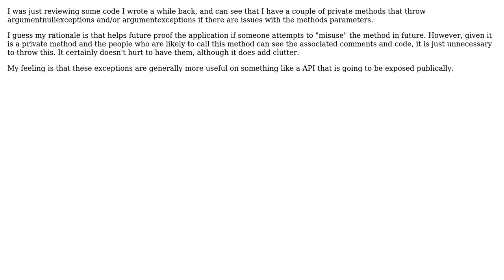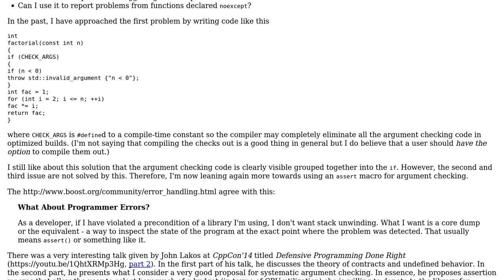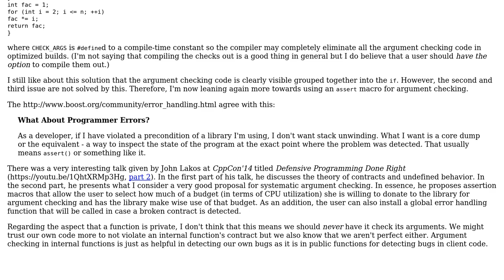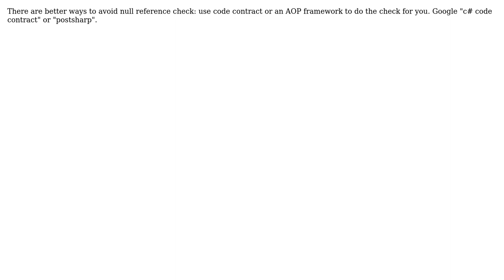Do you throw an argumentexception or argumentnullexception from private methods?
Software Engineering: Do you throw an argumentexception or argumentnullexception from private methods?

With thanks & praise to God, and with thanks to the many people who have made this project possible! | Content (except music & images) licensed under CC BY-SA | Music | Images & others | With thanks to user Ralf K. user Mr Moose user Ken Henderson user Jalayn user durron597 user Codism user 5gon12eder and the Stack Exchange Network Trademarks are property of their respective owners. You are responsible for your own actions.